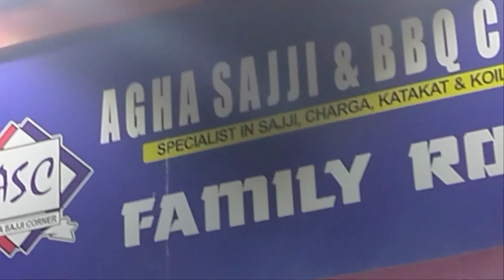Family ke saat Khana khane Gaye bhot Maza aya injoyment ke 😛😛😛😛😛😛😛🤪